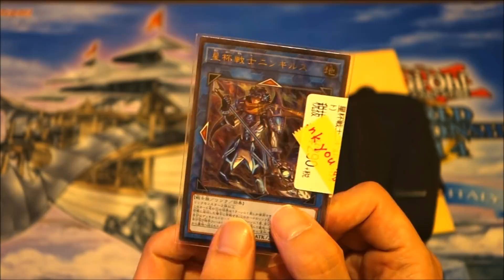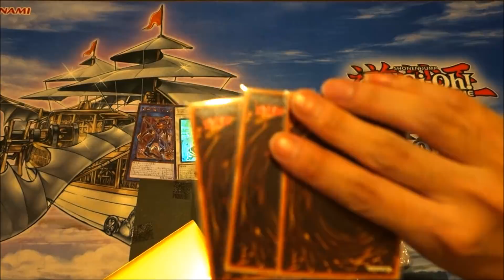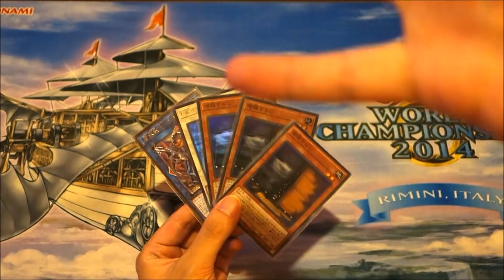【遊戯王】手札誘発はデッキ毎に用意するのが基本【購入品】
遊戯王等の購入品紹介の動画になります

◆普段はこんな動画をアップロードしています◆